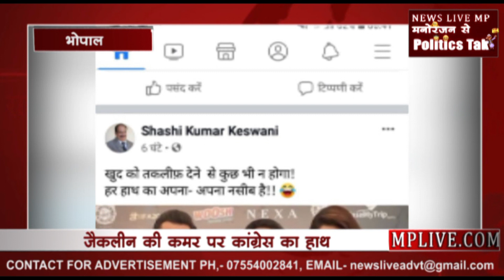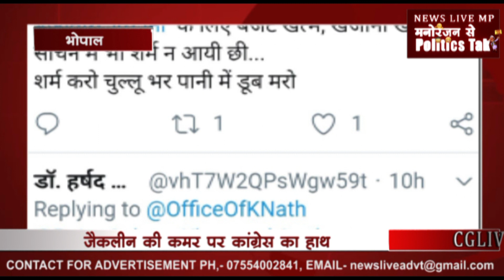MP Cm Kamalnath और jacqueline Fernandez की फोटो हुई वायरल. पोज पर उठे सवाल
मध्यप्रदेश में आईफा के ऐलान के लिए कमलनाथ सरकार ने बड़ा भारी मजमा सजाया. सलमान आए. साथ जैकलीन भी आईं. जोरदार कार्यक्रम हुआ. लेकिन सारा मजमा लूट कर ले गई ये एक तस्वीर. जिसमें सीएम कमलनाथ के एक ओर सलमान खान हैं दूसरी तरफ हैं जैकलीन फर्नांडिज. जिनकी कमर में हाथ डाल कर खड़े हैं सीएम कमलनाथ. अब कांग्रेस का हाथ अगर किसी हसीना की चिकनी कमरिया पर होगा तो सवाल तो उठेगा ही. वो भी एक नहीं ढेर सारे सवाल उठेंगे. हुआ भी यही. ये तस्वीर जमकर वायरल हुई और सीएम साहब जम कर ट्रोल हुए. कुछ ट्रोलर्स ने तो सवाल पूछ डाले कि जिस हाथ को किसानों के साथ होना था वो जैकलीन की कमर पर क्यों है. बीजेपी के प्रदेश उपाध्यक्ष विजेश लुणावत ने भी ट्वीट किया कि किसी ने पूछा कि Iifa से क्या मिलेगा, हमने कहा, जो कर्जा माफी से एमपी के किसानों को,प्रदेश के युवाओं को बेरोजगारी भत्ते से और कांग्रेस के वचनपत्र से प्रदेश की जनता को मिला वही इससे मिलेगा। बाबा जी का ठुल्लू. बीजेपी के मीडिया प्रभारी लोकेंद्र पाराशर ने भी एक पुरानी तस्वीर ट्वीट कर बीजेपी की मर्यादाओं का बखान किया. अब इंतजार है उस ट्वीट का जो इन ट्रोलर्स को जवाब देंगा.